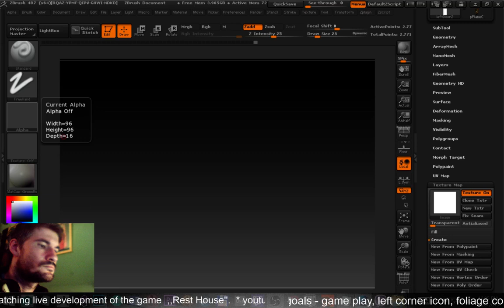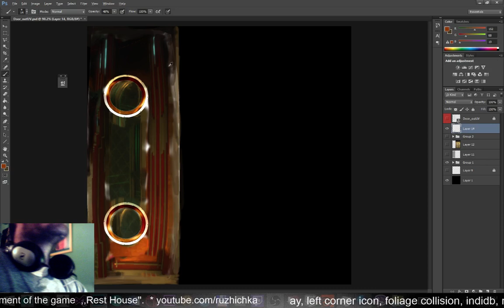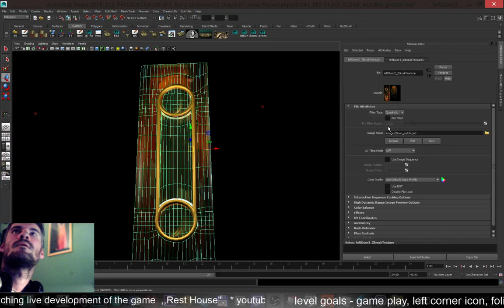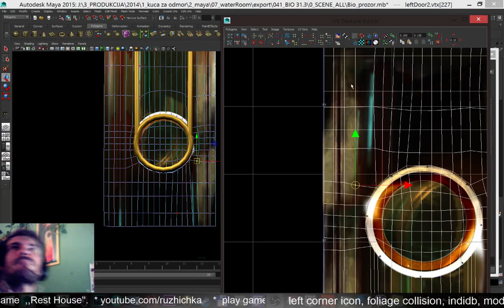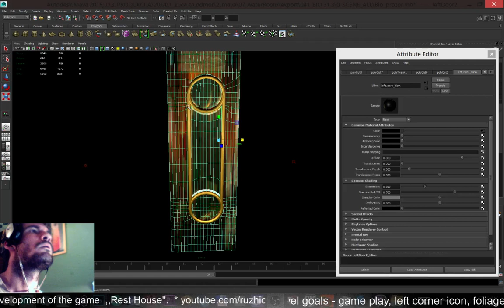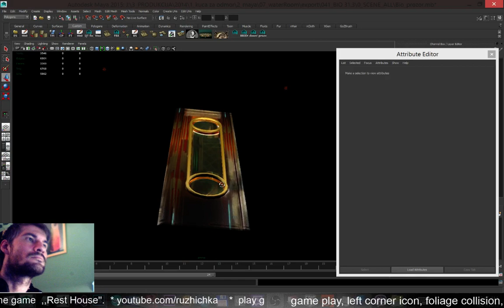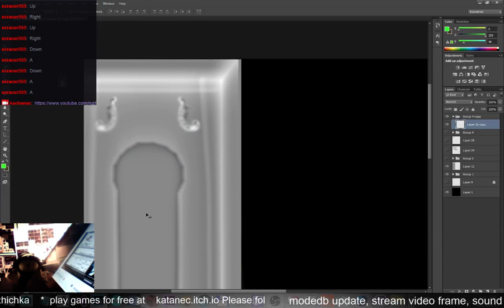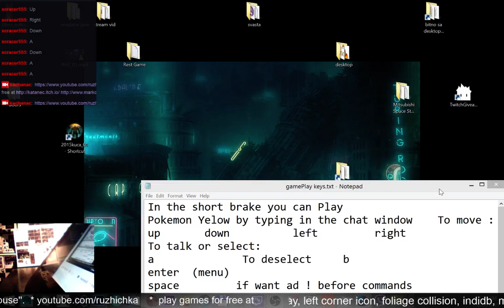html5-Ue4-Rest House game development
SHOP           shorturl.at/GIU24
-BUY OUR GAMES made live at  STEAM
shorturl.at/dfwM7